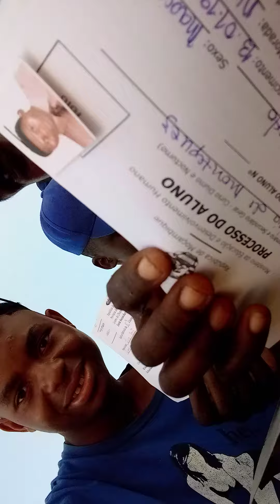Os De Cabo Delgado Montepuez Renderão Em Nampula Namicopo Ful De Ladroes Official Hërthey